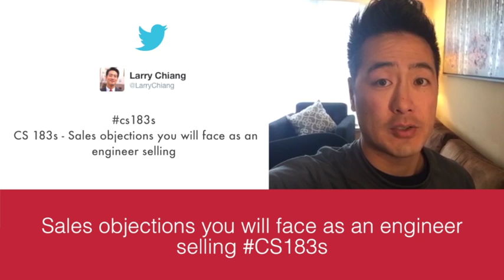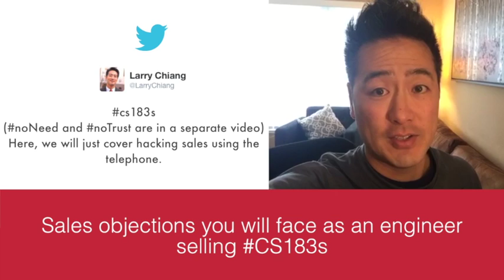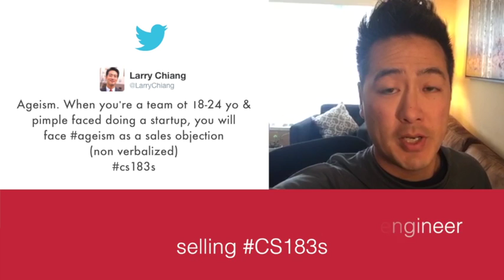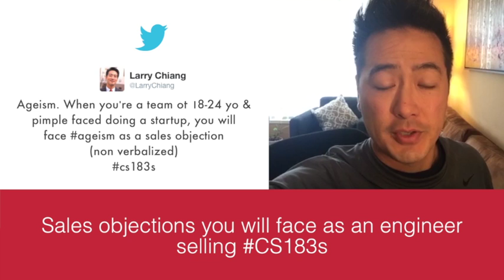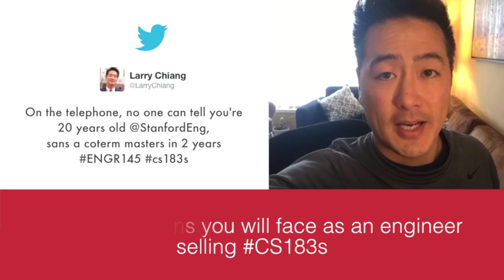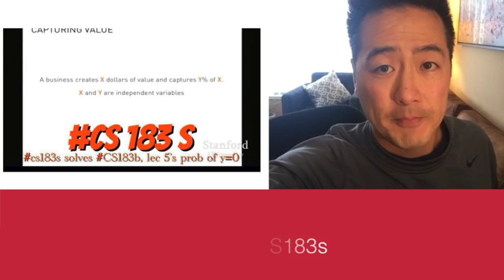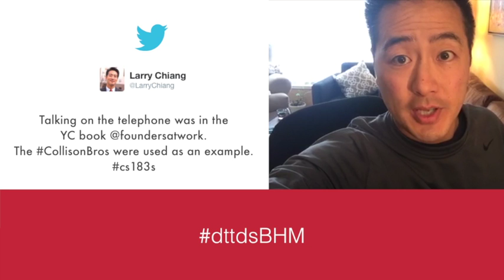Sales objections you will face as an engineer selling‏